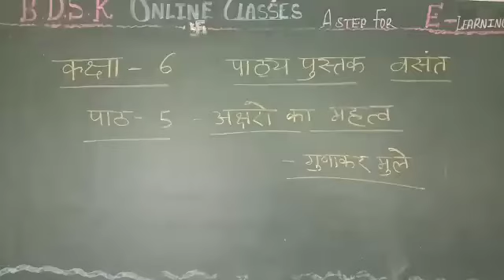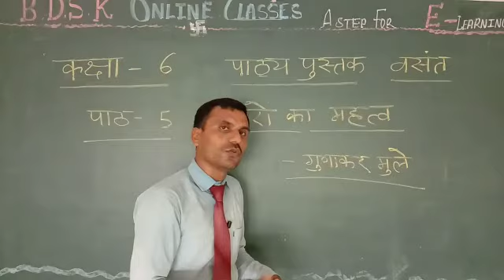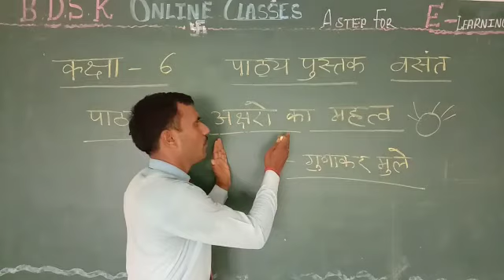BDSK CBSE CLASS 6th HINDI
Aksharon ka mahattva